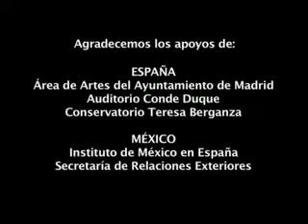Ensamble Iberoamericano / Juan Carlos Lomonaco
Ensamble Iberoamericano - Madrid
Juan Carlos Lomonaco - Fundador y Director
Auditorio Conde Duque - Madrid
DSDesigns  (2008)